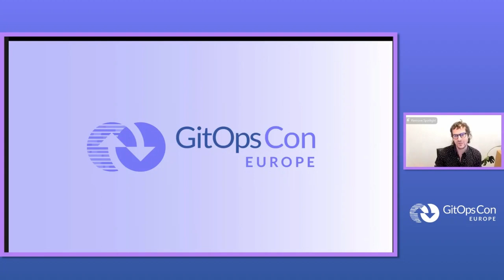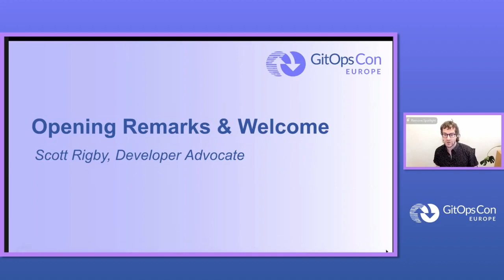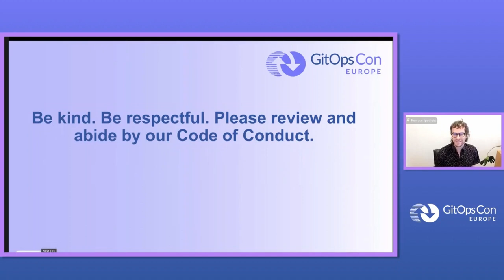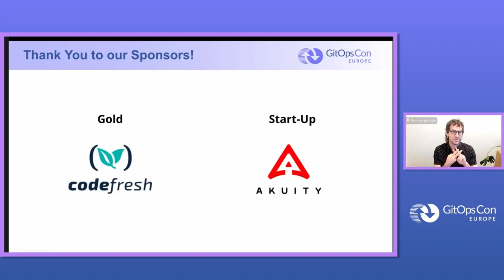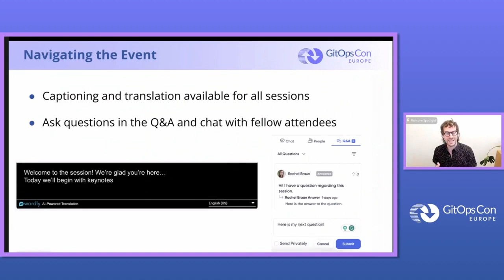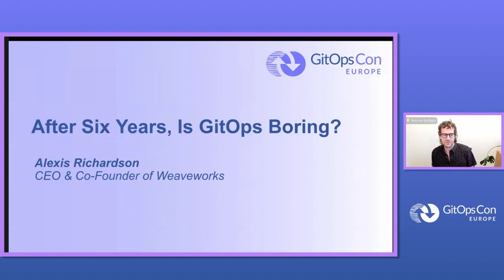Keynote: Opening Remarks & Welcome - Scott Rigby, Independent